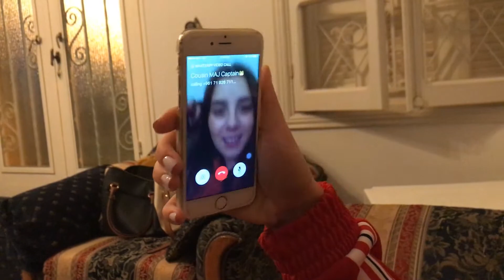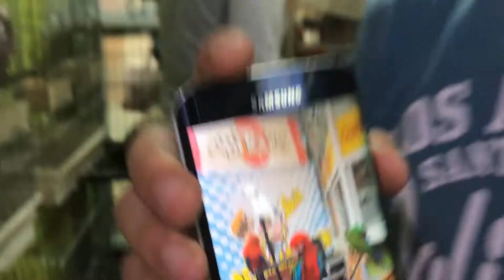RANDOM GROUP VLOG!!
Hii guys , so this is our first vlog as a group.

I thought why not share with you our daily, normal, crazy routine.

Love you loads and thank you for your support!!